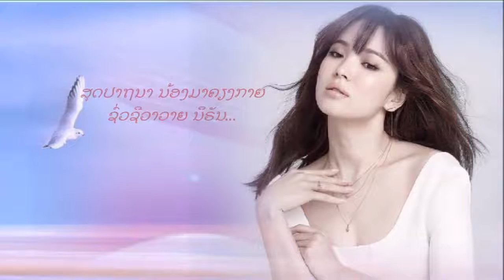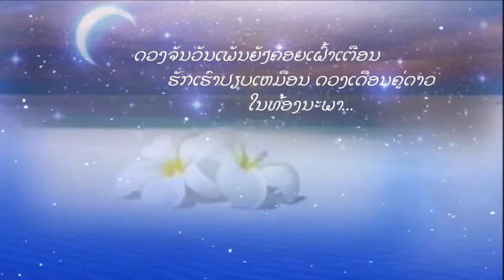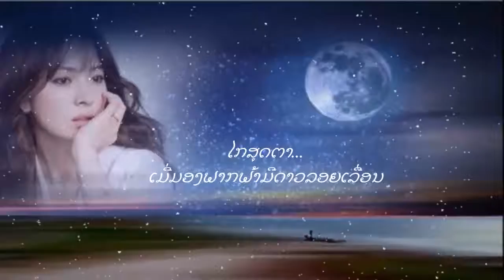ສຸດຮັກ ສຸດສເນ່ຫາ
ຮ້ອງ/ປະພັນໂດຍ : ອະນຸສອນ ທັມມະວົງສາ
ດົນຕຣີໂດຍ : ອະນຸສອນ ທັມມະວົງສາ